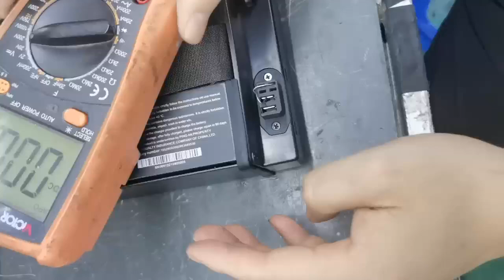How to Test X9 Electric Scooter Battery - 48V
How to Test X9 Electric Scooter Battery Voltage - 48V Battery